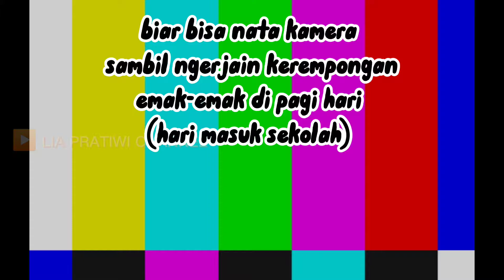RUTINITAS IRT 2 ANAK ! HIDUP DIDAERAH RAWAN BANJIR 3X DALAM 1 TAHUN | OSENG KANGKUNG FAVORITE ANAK"😘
Assalamualaikum temen-temen..
Aku baru bergabung di partner youtube nih..
Support aku yaa,
Semoga kalian semua suka dengan video yang saya buat 😍